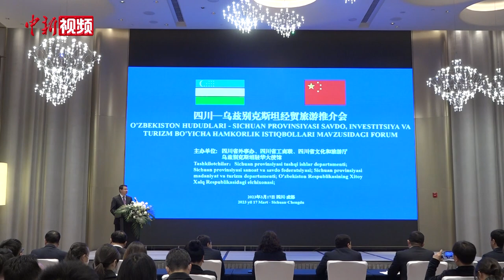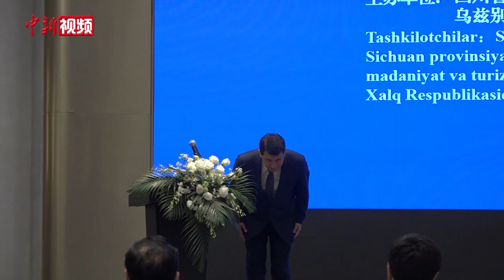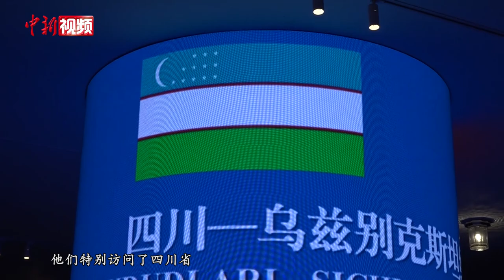成都至塔什干航线复航在即 乌兹别克斯坦驻华大使访川话合作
3月17日，四川—乌兹别克斯坦经贸旅游推介会在成都举行，首次到访四川的乌兹别克斯坦驻华大使法尔霍德·阿尔济耶夫在会上对乌兹别克斯坦的投资条件和经济潜力进行了介绍。

3月27日，成都至乌兹别克斯坦首都塔什干的直飞往返航线就将恢复，届时成都与塔什干之间的飞行时长将缩短至不到6小时，乌兹别克斯坦与四川的文化交流、贸易合作将更加便利。

中国与乌兹别克斯坦自2016年建立全面战略伙伴关系以来，两国在科技、文化、交通、医疗、物流、农业等领域的合作全面展开。法尔霍德·阿尔济耶夫表示，乌中在共建“一带一路”合作中取得了丰硕成果，未来两国在“一带一路”倡议框架下还有很多可合作的领域。

在成都至塔什干直飞航线即将复航前，法尔霍德·阿尔济耶夫也向中国民众发出了邀请。(陈选斌)